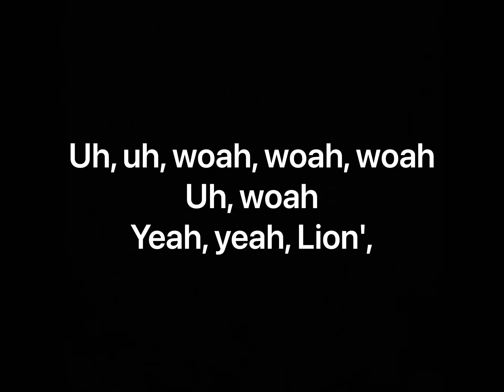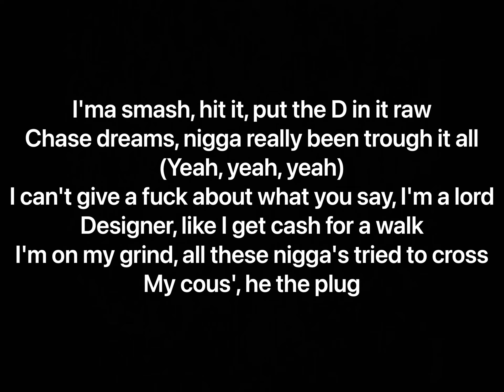LIONAIRE - WALK (Lyrics)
Artist: LIONAIRE
Album: LION 1997

Producer: LIONAIRE
Writer: LIONAIRE